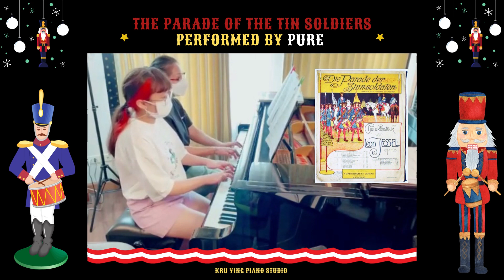The parade of the tin soldiers written by German composer Leon Jessel, in 1897 Performed by PURE